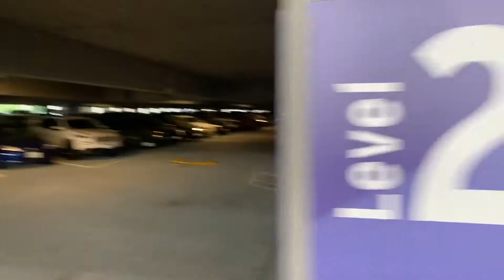A walk on the new Disney bridge.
We check out the new Disneyland bridge across a Magic Way.